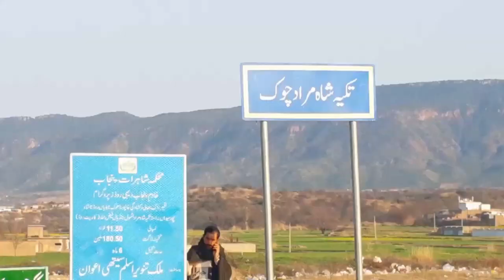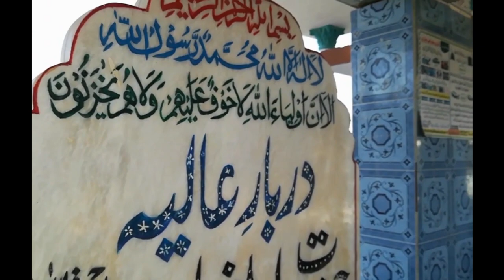First Vlog at Takiya Shah Murad Chakwal Pakistan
In Punjab Pakistan